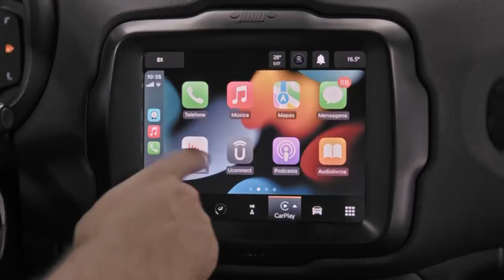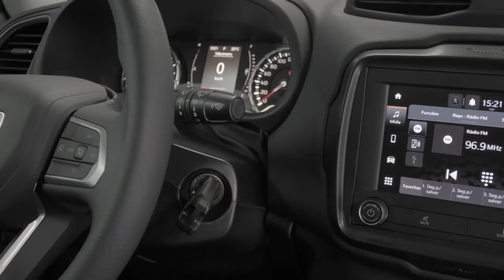Jeep lança o Novo Renegade, agora só com motor turbo flex